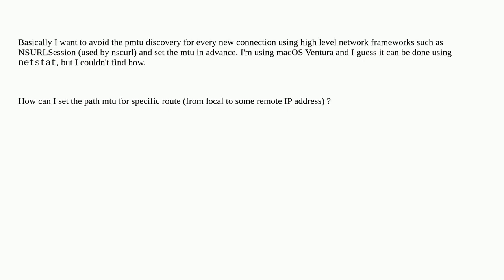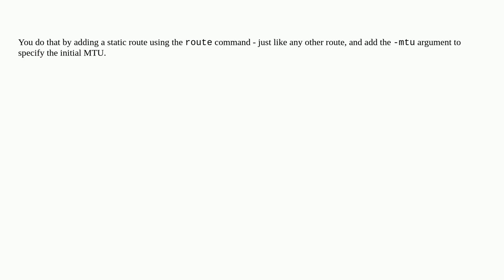Apple: Setting fix MTU for a specific destination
Setting fix MTU for a specific destination

A special thanks goes out to the community

  network macos